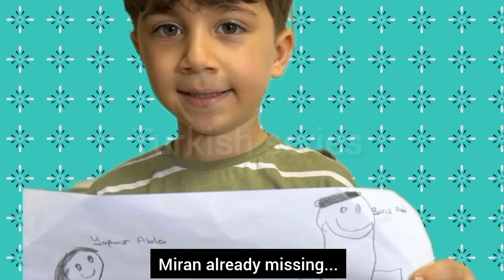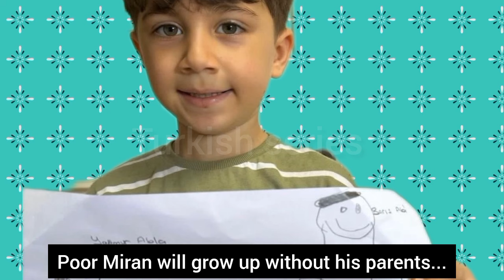Kan çiçekleri 440.bölüm 2.fragmani with English subtitles